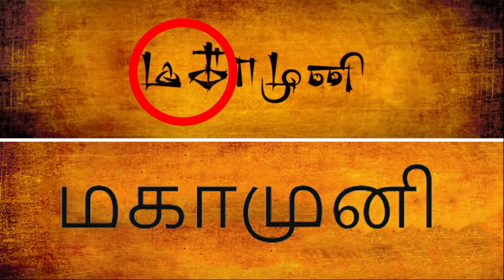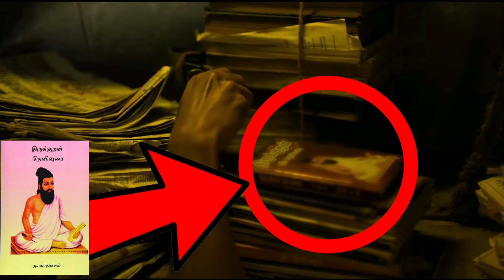Mahamuni (Magamuni) Movie Explained In Hindi | Arya | By Crazy 4 Movie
Timestamps (For Better Understanding, Don't use them :)

00:00 :- Intro
00:30 :- Why I made This Video
02:20 :- Problem
03:42 :- Title Breakdown
05:31 :- Characters Indirect Connection
06:14 :- Muni's Ideology
           06:37 :- Charlie Chaplin's Movie Refers and Connection with MahaMuni
08:29 :- Maha's Character and Reference
           10:08 :- Confirmation
10:24 :- Muni's Character and Reference
           10:43 :- Confirmation
11:35  :- Cast System
            12:17 :- Don't Miss ( Really Shocking)
13:08 :- Philosophy Explain
            14:09 :- References and There Connection
14:59 :- Climax
           15:06 :- Who Died
           15:15 :- Karma
16:17 :- Some Other Important Doubts
           16:35 :- Maha & Yoga
 17:32 :- Unnoticed Twist ( Don't Miss )
19:43 :- MahaMuni Title Justification
23:38 :- Your Opinion